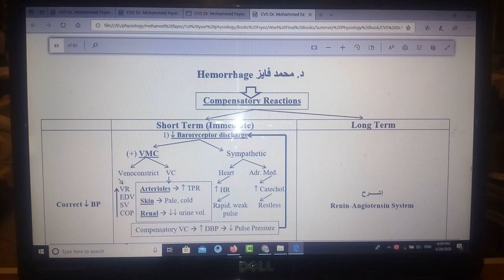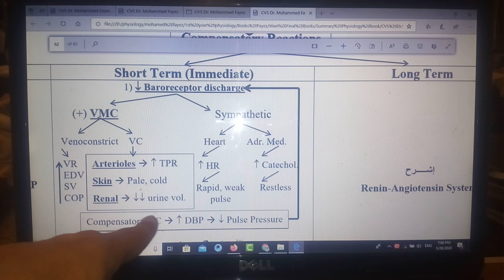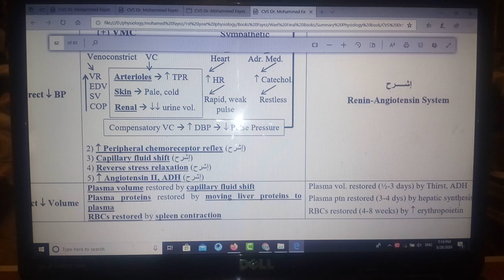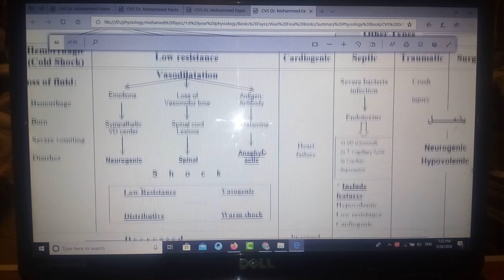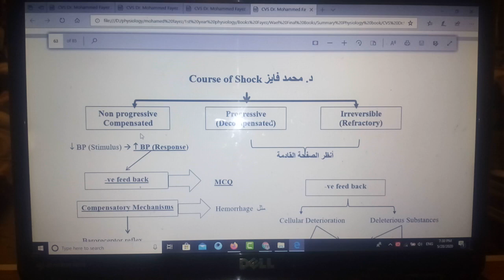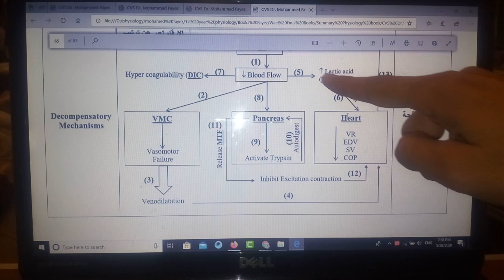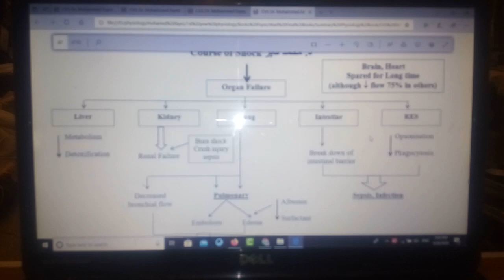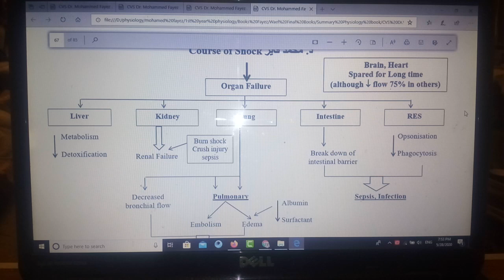Mind Maps Physiology CVS (Hemorrhage and Shock), New system, Dr Mohamed Fayez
Mind Maps Physiology CVS : Hemorrhage and Shock